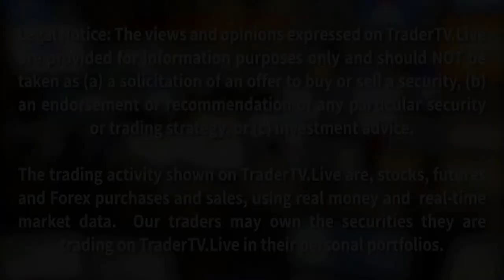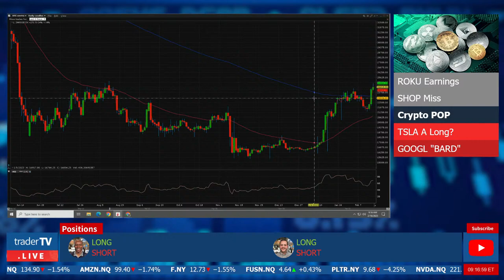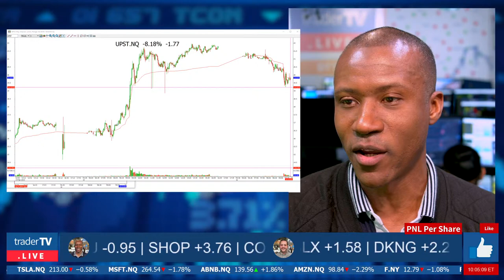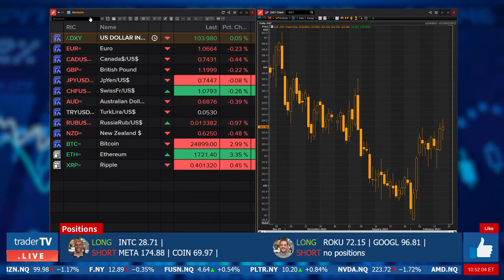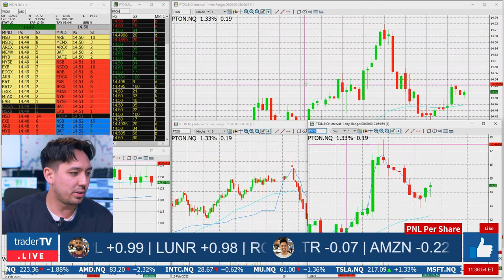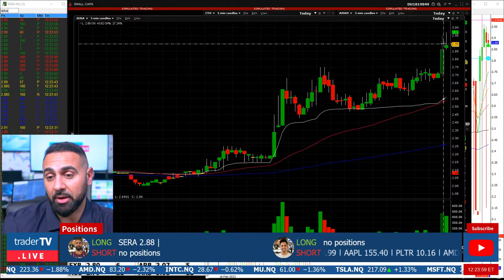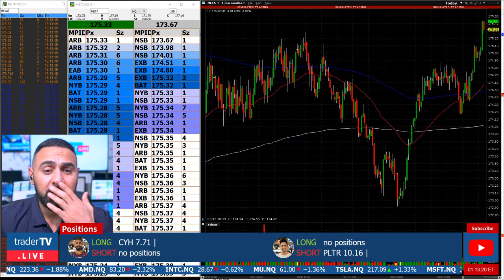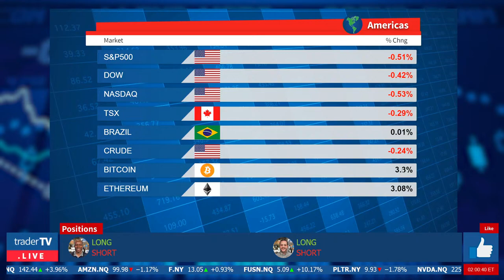Watch Day Trading Live - February 16, NYSE & NASDAQ Stocks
Open a new TD Direct Investing account and get up to 12 months of commission-free trading. Offer ends Mar 1, 2023. Conditions apply.

Live from the DTTW trading floor! TRADERS with 50+ years of combined trading experience trade real money for real profits, and sometimes losses. Our multi-million dollar TV studio broadcasts the first and only professional Trading Show on YouTube Live.

"Net Returns" refers to the annualized rate of return net of all fees and costs, calculated from the closing date to the sale date. IRR may not indicate paintings not yet sold, past performance is not indicative of future results."

1) Be positive, respectful, and mindful of others.

2) Refrain from swearing, demeaning or offensive language.

3) Learn and contribute to the room, and make our chat community one you are proud to be a part of!

4) No pumping, promoting or bashing stocks.  If there is relevant news, briefly summarize it.  Do not say things like: “Come on AAPL” or “SPCE is a fraud”.  If you give an alert, give a reason, “TSLA dropping like a rock!”

5) None of the trades you see here is a recommendation to make a trade or investment.  Should one of our traders say that it is a recommendation, they are speaking amongst each other.

6) Our traders are not investment advisors.  Please do not ask them to have a look at your watch list or portfolio.

7) If you just follow Rule #1, it encompasses everything!  Failure to follow chat guidelines does not come with a warning.